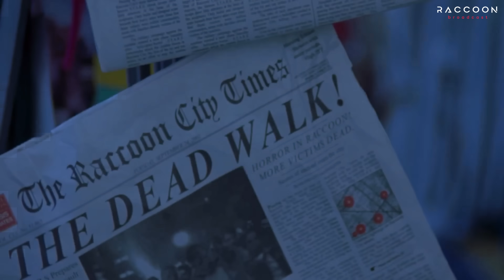ประวัติ Project Alice: อาวุธชีวภาพสุดทรงพลังของ (ผู้กำกับ) Umbrella | Resident Evil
Project Alice อาวุธชีวภาพสุดทรงพลังของ Umbrella! จากภาพยนตร์ผีชีวะหรือ Resident Evil ในวิดีโอนี้เราจะพาทุกคนไปรู้จักกับประวัติของตัวละคร Alice ให้มากยิ่งขึ้น ตั้งแต่ต้นกำเนิด อะไรคือพลังพิเศษของเธอ และเธอมีบทบาทอย่างไรในจักรวาล Resident Evil รวมไปจนถึงผลลัพธ์ที่เธอต้องเผชิญ

❤️ อย่าลืมกดติดตามช่องของเรา เพื่อไม่พลาดวิดีโอใหม่ๆ เกี่ยวกับเกม Resident Evil

🎙️ Special Guest:
น้าคอป @YarkdoonungX

🦝 สมัครสมาชิกเป็นพลเมืองแรคคูนซิตี้

🎬 CHAPTERS:
00:00 Intro
00:29 Part I : ต้นกำเนิดที่ลึกลับ
05:01 Part II : การทดลองและพลังของเธอ
10:07 Part III : จุดประสงค์ที่แท้จริงของ Project Alice
14:55 Credit